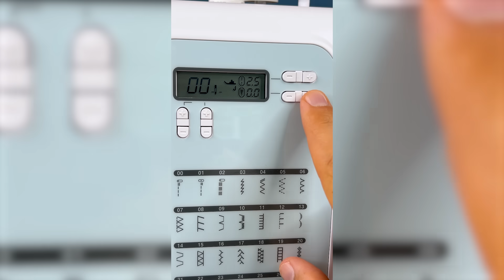BEST OF COUTURE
Mes 10 meilleurs conseils en couture, que j'ai déjà partagé sur mes autres réseaux !

Dans les tutoriels, j'utilise la machine à coudre Brother FS40s (pas sponso), dont vous retrouverez mon test sur le blog